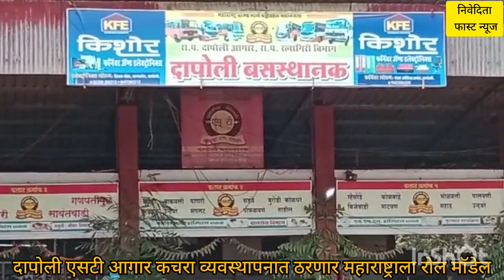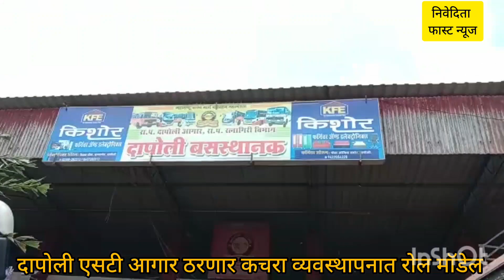दापोली एसटी स्थानक ठरणार कचरा व्यवस्थापनात महाराष्ट्राला रोल माॅडेल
*दापोली आगारात एसटी चा अमृतमहोत्सव दिमाखात संपन्न*
*दापोली एसटी आणि बस स्थानक ठरणार स्वच्छतेत रोल माॅडेल*📍
दापोली ०३:- एसटीची अर्थात सर्वसामान्यांची लालपरी सुरू होऊन एक जून रोजी पंचाहत्तर वर्षे पूर्ण झाली. या निमित्त दापोली एस.टी.आगारातर्फे एसटीच्या पंचाहत्तराव्या  वाढदिवसाचे विशेष आयोजन आज दापोली एसटी स्थानकात करण्यात आले होते.
     या कार्यक्रमाकरिता व्यासपीठावर  दापोली आगार प्रमुख रेश्मा मधाळे ,निवेदिता प्रतिष्ठानचे अध्यक्ष प्रशांत परांजपे ,प्रा.अशोक निर्बाण,किशोर फर्निचरचे मालक दिनेश जैन,  sms हॉस्पिटलचे    प्रभंजन निकम ,प्रवासी प्रतिनिधी प्रतिभा पाटणे ,दापोली एसटी आगाराचे  अधिकारी  हर्षल नाफडे,संजय तडवी ,मुनाफ राजापकर ,प्रणव रेळेकर उपस्थित होते.
     या प्रसंगी प्रशांत परांजपे यांनी दापोली एसटी आणि एसटी बस स्थानक हे महाराष्ट्राला स्वच्छ बस व बसस्थानक अभियानात महाराष्ट्राला रोल माॅडेल ठरेल असे गौरवोद्गार काढले.
      या बाबत सविस्तर विवेचनात त्यानी या प्रकल्पाची माहिती दिली.त्यानुसार निवेदिता प्रतिष्ठान आणि दापोली एसटी आगार यांच्या संयुक्त विद्यमाने स्वच्छ एसटी बस आणि स्वच्छ बस स्थानक अभियान सुरू करण्यात आले आहे या अभियानाचा आज शुभारंभ करण्यात आला त्यानुसार प्रत्येक एसटीमध्ये प्रवाशांनी प्रवास करताना खाल्लेला खाऊचा कचरा / रॅपर्स किंवा रिकाम्या पाण्याच्या बाटल्या या खिडकीतून बाहेर न टाकता किंवा एसटीत कुठेही न टाकता त्या कचरा जमा करण्यासाठी एसटीमध्ये लावण्यात आलेल्या कचराकुंडी अर्थात कचऱ्याच्या पिशवीमध्येच टाकण्यात याव्यात यासाठी एका विशेष पिशवेचे नियोजन हे प्रत्येक एसटीमध्ये करण्यात आले आहे. आज या पिशवीचा प्रायोगिक तत्त्वावर काही गाड्यांमध्ये दापोली एसटी आगार प्रमुख रेश्मा मधाळे आणि निवेदिता प्रतिष्ठानचे अध्यक्ष प्रशांत परांजपे यांच्या हस्ते शुभारंभ करण्यात आला त्याचप्रमाणे बस स्थानकावर जमा होणारा कचरा आणि एसटीत जमा होणारा सर्व प्लास्टिकचा अविघटनशील कचरा हा एकत्रितपणे जमा करून तो पुनर्वापर प्रकल्पाकडे पाठवण्यात येणार आहे. त्या अनुषंगाने पहिल्या दिवशी बस स्थानकात जमा झालेला आणि गोणी मध्ये पॅकिंग करून ठेवलेला कचरा हा पुणे येथील पुनर्वापर प्रकल्पाकडे निवेदिता प्रतिष्ठान आणि दापोली एसटी आगाराच्या माध्यमातून पाठवण्यात आला .प्रायोगिक तत्त्वावर हा प्रकल्प सुरू केला असून लवकरच पूर्ण क्षमतेने हा प्रकल्प सुरू करण्यात येणार असल्याची माहिती त्यांनी यावेळी दिली.
     प्राध्यापक अशोक निर्माण यांनी बोलताना एसटी बद्दलच्या भावना आणि त्यात असलेलं जुनं नातं अत्यंत खुसखुशीत शब्दात विशद केलं .त्याचप्रमाणे एसटीने सातत्याने 25 वर्षे प्रवास करणाऱ्या प्रतिभा पाटणे यांनी देखील एसटी समवेत असलेलं दृढ नातं आपल्या मनोगतातून व्यक्त केले. आगार प्रमुख रेश्मा मधाळे यांनी सर्व अधिकारी कर्मचारी आणि प्रवासी यांना शुभेच्छा देतानाच या रौप्य महोत्सवी वर्षानिमित्त आजच्या शुभ दिनी स्वच्छ सुंदर बस आणि बस स्थानक हा संकल्प आम्ही निवेदिता प्रतिष्ठानच्या माध्यमातून केला आहे तो पूर्णत्वास नेण्याकरिता दापोली एसटी आगार व  एसटी बस स्थानकातील सर्व कर्मचारी ,अधिकारी हे कटिबद्ध आहेतच त्याचप्रमाणे सर्व प्रवाशांनी देखील सहकार्य करण्याचे आवाहन केले.
       याप्रसंगी माजी एसटी चालक संजय खटावकर आणि दामोदर पिंपळे यांचा सपत्नीक सन्मान करण्यात आला .तसेच सफाई कामगारांचाही विशेष सन्मान करण्यात आला. कार्यक्रमाचे प्रास्ताविक सूरज खेडेकर यांनी केले.
सांबप्रसाद जुवेकर यांनी राज्य गीत व स्वलिखीत एसटी गीत  सादर करून कार्यक्रमाला शोभा आणली.सूत्रसंचालन अमृत झिंगे यांनी केले. त्याचप्रमाणे दीपक साधले यांनी पसायदान सादर केले .
      एसटीच्या 75 व्या वाढदिवसानिमित्त सजवलेल्या एसटीला केक कापून अभिवादन करण्यात आल्यानंतर सर्व प्रमुख अतिथी आणि अधिकारी कर्मचारी यांनी एसटीचे एका टप्प्याचे तिकीट काढून दापोली ते दापोली ते बुरोंडी नाका अशी एक सफर संपन्न केल्यानंतर कार्यक्रमाची सांगता झाली.